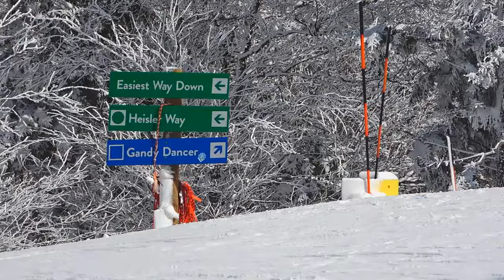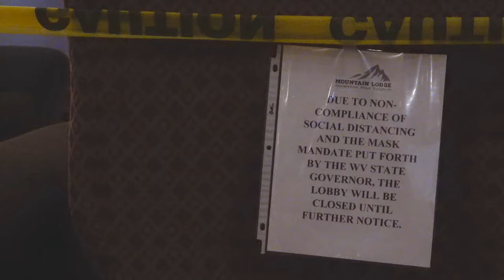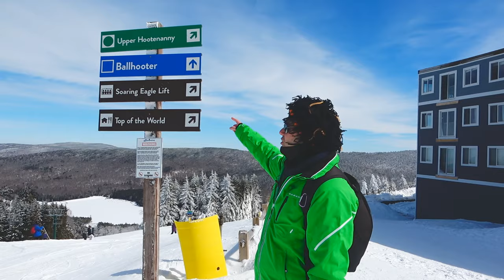Snowshoe Mountain Ski Resort in West Virginia, USA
Our Ski Trip to Snowshow Mountain Resort in West Virginia in February 2021. Gear used: Sony AX53, GoPro Hero 7, Inta360 One X, DJI Spark Drone, & Rode Wireless Go mic. Original soundtrack available to download on Soundcloud